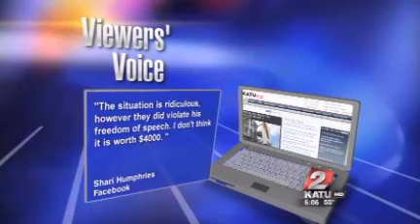Man ticketed for flipping deputies the bird settles for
CLACKAMAS, Ore. -- A man who got national attention for flipping off law  enforcement officers the bird and then getting arrested for the actions has  settled out of court after suing Clackamas County. Robert Ekas filed a lawsuit alleging the Clackamas County Sheriff's Office  violated his free